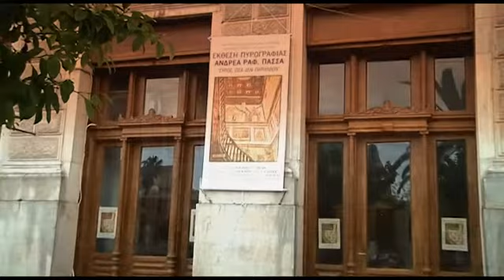Σύρος, Οσα δεν παρήλθον